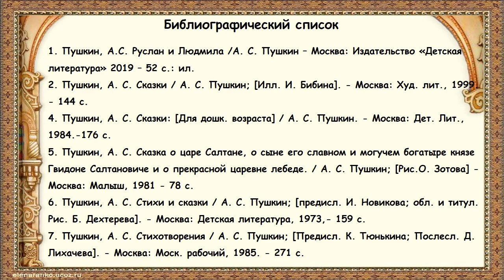Пушкин А. С. «Сказка о золотом петушке»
Варавинская детская библиотека № 11 представляет громкое чтение сказки великого русского поэта Александра Сергеевича Пушкина